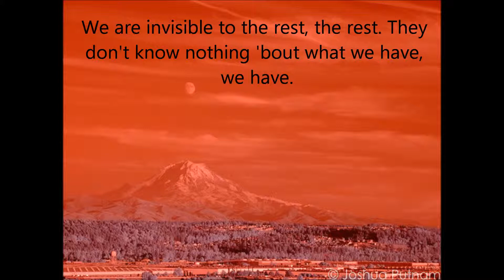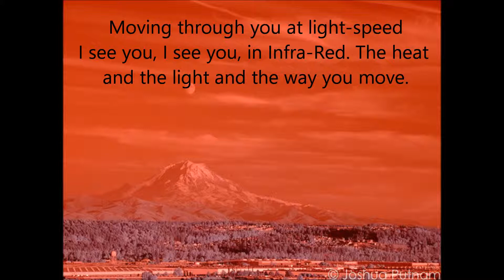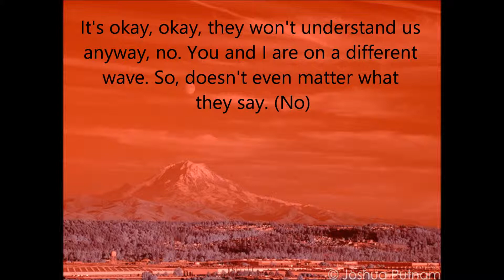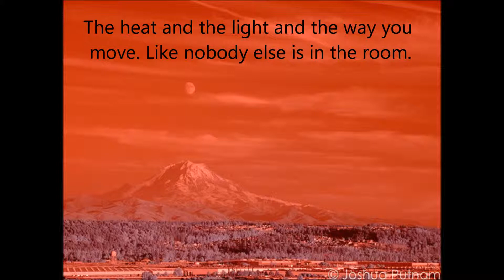Infra-red- Three Days Grace Lyric Video.